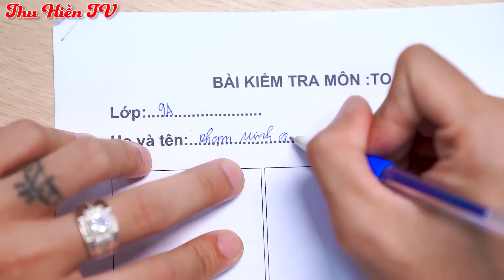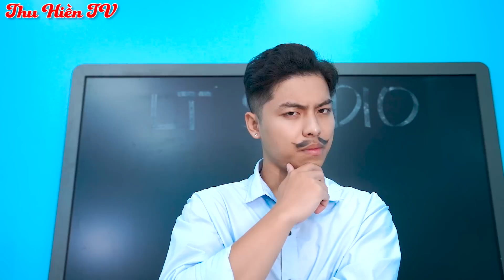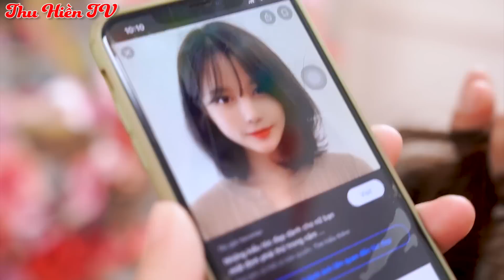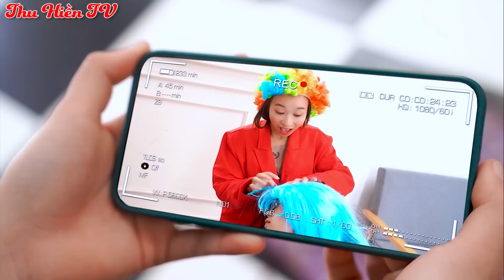CUỘC CHIẾN TRÙM TRƯỜNG VÀ MỌT SÁCH 💕 Tổng Hợp Phim Cổ tích Đời thực Hay Nhất 💕 Thu Hiền TV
00:00 Cuộc Chiến Trường Học
05:31 Cô Dâu Đại Chiến

Xem thêm:
► Kênh Thu Hiền TV:
Lưu ý:
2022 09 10 T4LOR SF Tri Nhanh thao giang chinh